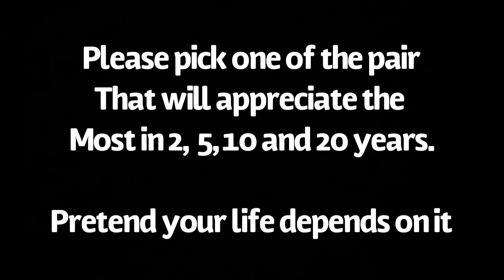Have Vintage Baseball Card Values Peaked? A Scientific Evaluation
I wasted 10 of my Saturday addressing this silly question!!!